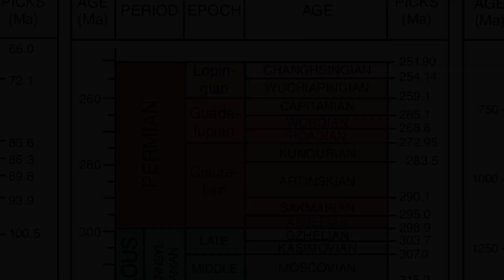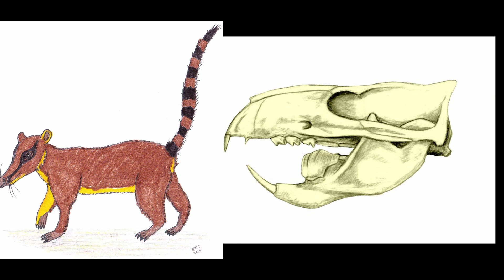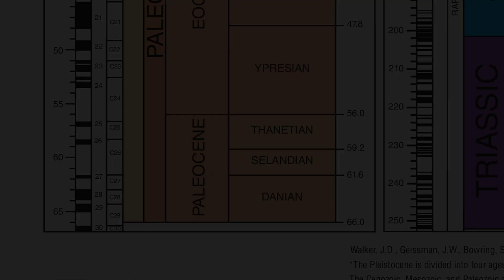The Initial Stages of Mammals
In this video we'll touch on the advent and the continuation of the story of mammals, leaving it off prior to their great radiations of the past 50 years. A number of animals will call our attention, from the tiny scurriers of early mammalian history to a great bear sized mammal, as well as one that is making it's way back into the water.